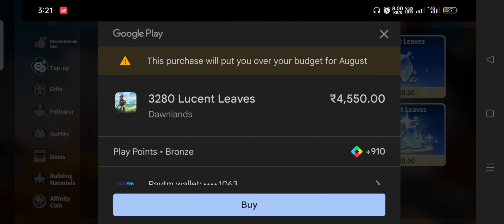DAWNLANDOS GAMEPLAY ON MOBILE